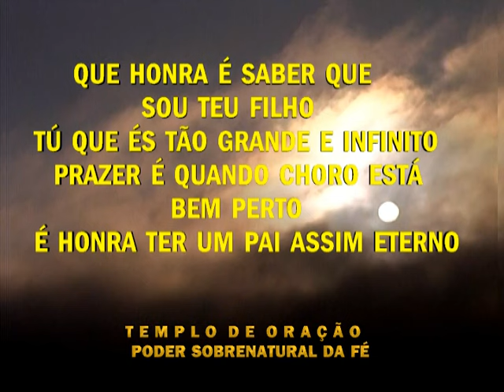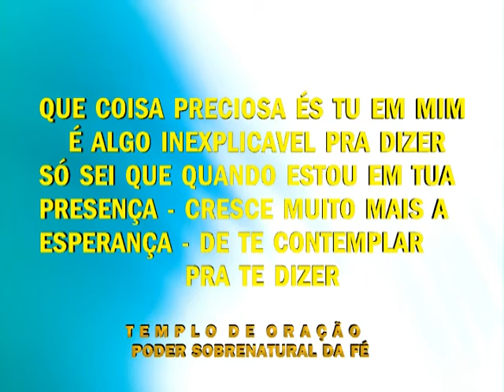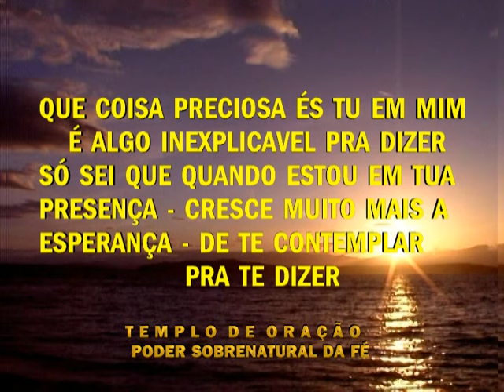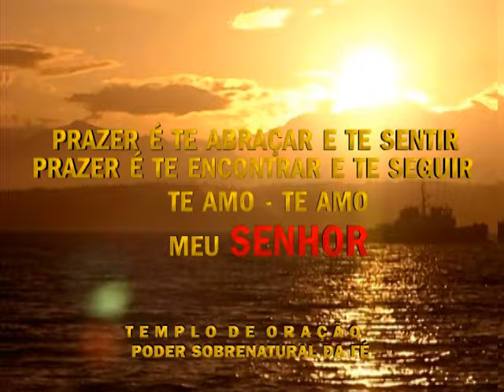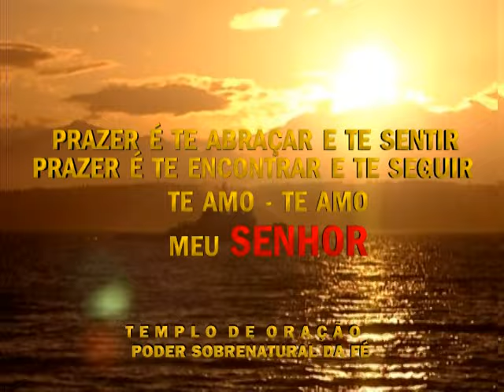Honra e Prazer Giovani santos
ADORAÇÃO